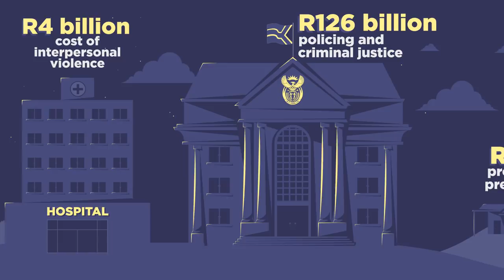It’s time to prevent violence against children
To reduce violence in society, we must start with reducing violence against children. Join the WeCommit campaign.